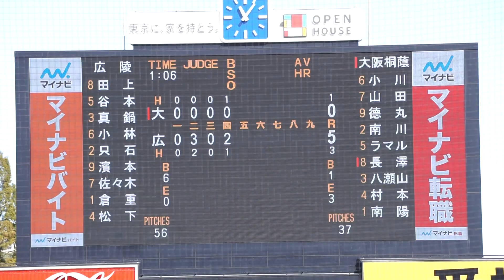2022/11/24(木) 倉重聡(広陵高校) vs 長澤元(大阪桐蔭高校) レフトオーバースリーベースヒット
第53回 明治神宮野球大会 2022/11/24(木) 明治神宮球場 大阪桐蔭高校 vs 広陵高校 決勝

5回表（大阪桐蔭高校の攻撃）
（先発投手）倉重
0アウト 長澤 レフトオーバースリーベースヒット

【勝投手】松井
【敗投手】髙尾
山本貴代志(球)、松田淳也(一)、浅野史好(二)、伊藤大介(三)

大阪桐蔭 vs 広陵 試合経過-第五十三回 明治神宮野球大会（高校の部） : 一球速報.com | OmyuTech